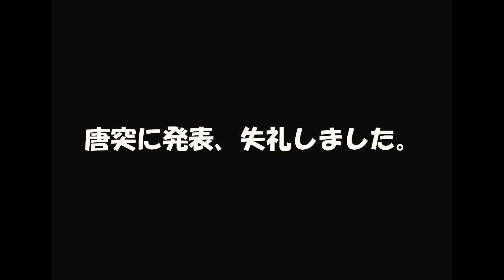【掛川花鳥園公式】ヘビクイワシ「ベル」の近況と、とっても素敵なコラボ商品発売のお知らせです！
ベルくんの最近と、FBPshop限定の素敵な商品のご紹介です♪

なんともう、ヘビ狩ってるんですよね、彼。

掛川花鳥園は、静岡県にある「花と鳥とのふれあい」が楽しめるテーマパークです。
園内では、最近話題の動かない鳥・ハシビロコウ「ふたば」をはじめ、たくさんの鳥たちがお客様をお待ちしています。ぜひ遊びに来てくださいね！

‹掛川花鳥園のバードスタッフによるブログ›
「鳥たちの飼育日記」

祝ふたば2度目の表紙記念！ハシビロコウカレンダー2022先行発売のお知らせ～幻の6月をそえて～